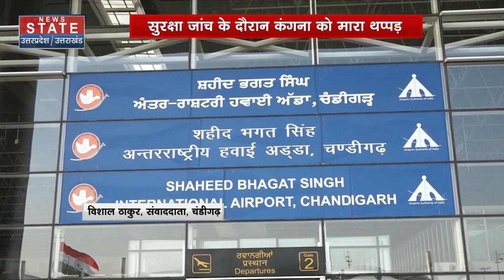Kangana Ranaut News: कंगना रनौत के साथ एयरपोर्ट पर बदसलूकी पर हुआ बड़ा खुलासा | Chandigarh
मंडी कांस्टेंसी से 2024 का लोकसभा चुनाव जीतने के बाद कंगना रनौत संसद की ओर बढ़ रही थीं. आज जब कंगना रनौत दिल्ली के लिए रवाना हुई तो कंगना रनौत को चंडीगढ़ एयरपोर्ट पर CISF कर्मी ने थप्पड़ मार दिया, जिसके बाद कंगना रनौत ने एयरपोर्ट पुलिस में इसकी शिकायत दर्ज कराई.  इसपर एक्शन लेते हुए CISF कर्मी को हिरासत में लिया गया, अब अभिनेत्री ने अपने प्रशंसकों के लिए एक वीडियो साझा किया, जिसमें उन्होंने बताया कि वह ठीक हैं.

Kangana Ranaut was heading towards Parliament after winning the 2024 Lok Sabha elections from Mandi Constituency. Today when Kangana Ranaut left for Delhi, Kangana Ranaut was slapped by a CISF personnel at Chandigarh Airport, after which Kangana Ranaut lodged a complaint with the Airport Police.  Taking action on this, the CISF personnel were detained, now the actress shared a video for her fans, in which she told that she is fine.

News State Apps डाउनलोड करें:
Download Android and iOS Apps for more updates: